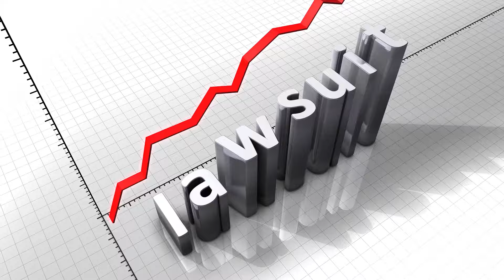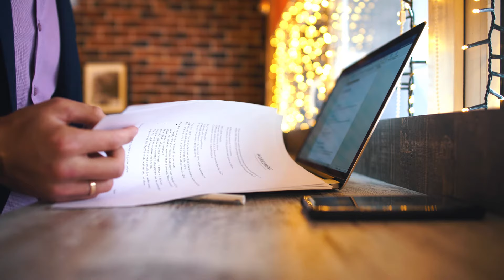Can I Handle My Foreclosure Lawsuit by Myself - Loan Lawyers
So, you've been sued for foreclosure, and you're wondering: "Can I handle this lawsuit myself?"

Well, one of the things you have to understand is that the best strategy to defend against your foreclosure lawsuit is to know the applicable governing laws well enough that you can identify issues in the bank's treatment of your loan, often that leads to being able to sue the bank.